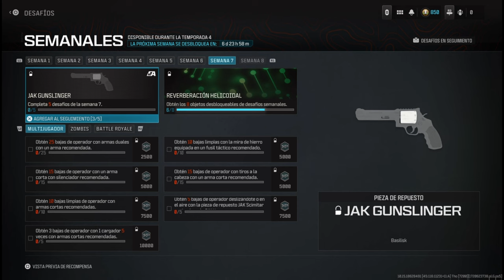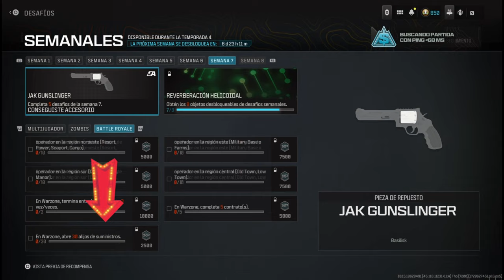🚨ASI se DESBLOQUEA el NUEVO KIT JAK GUNSLINGER EVENTO SEMANAL 7 de WARZONE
En este video vas a encontrar la manera mas rápida de Desbloquear el accesorio de la semana 7 tanto en Warzone como MW3 , para conseguir el camuflado final.

Gracias por visitar mi video , espero hayas pasado un buen rato de entretenimiento !!

🎯🎯HASHTAGS MAS POPULARES🎯🎯

COMO SACAR TIROS LEJANOS MODERN WARFARE 2 **PLATINOS** I *TIPS* Y *CONSEJOS*🥇🥇

Como ELIMINAR al JUGGERNAUT en WARZONE 2 DMZ **FACIL** 7 Extracciones del Maletín 🥇🥇

Como DESBLOQUEAR *¡SKIN GRATIS!* en WARZONE 2DMZ **FACIL** Operador KONIG🥇🥇